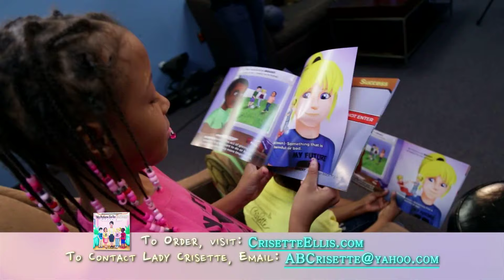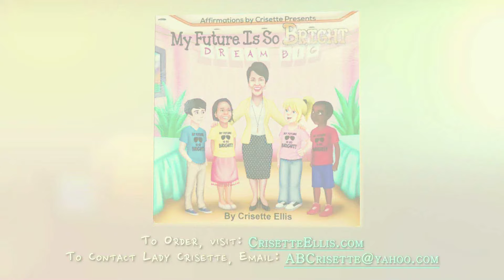Crisette Ellis' NEW Children's Book!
It's called My Future Is So Bright and it's a wonderful new book for children from Crisette Ellis.  If you're a parent or grandparent, this book is a must-have for your child.  It's full of positive words of inspiration and expectation  that will excite your child about life and their future.  Get your copy today at CRISETTEELLIS.COM!